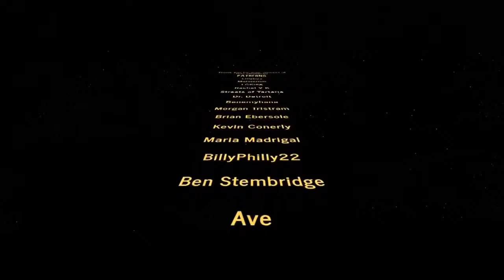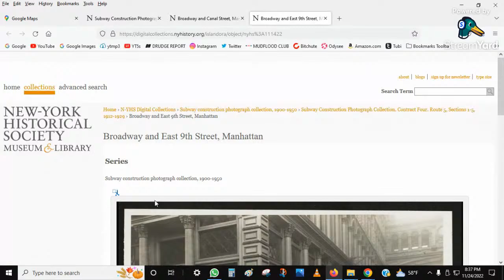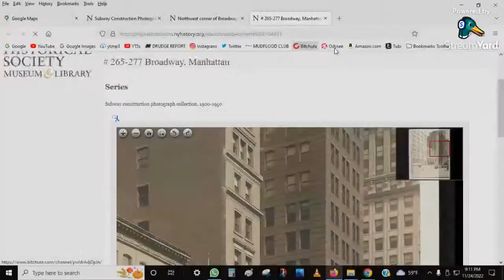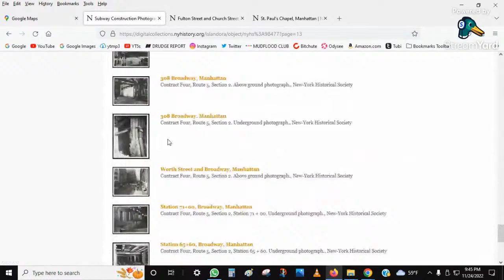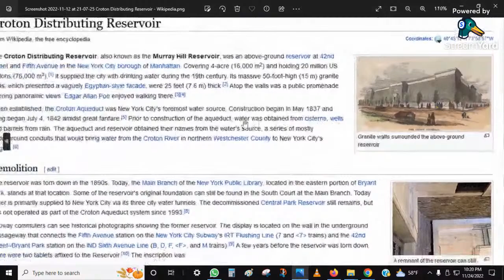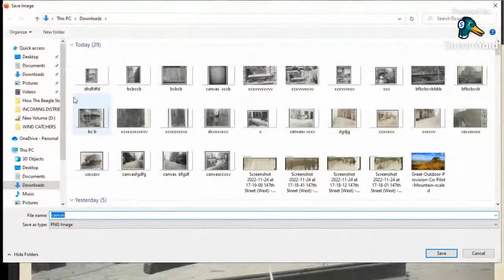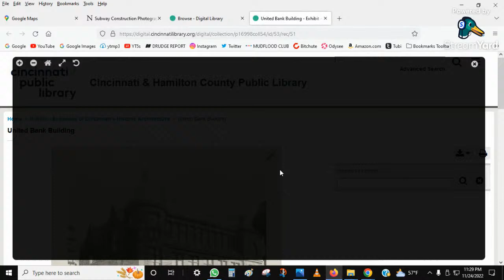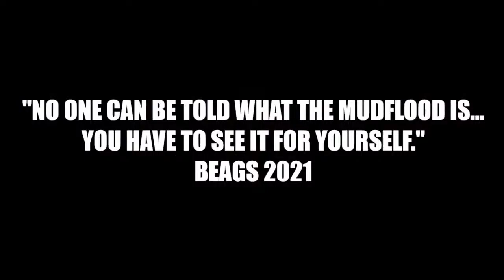How The Beagle Stole Thanksgiving 2022